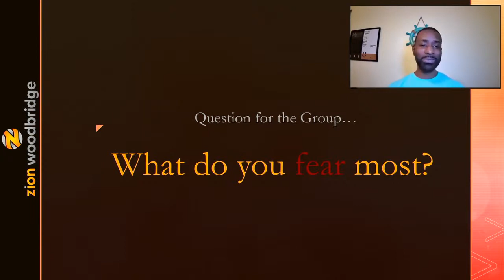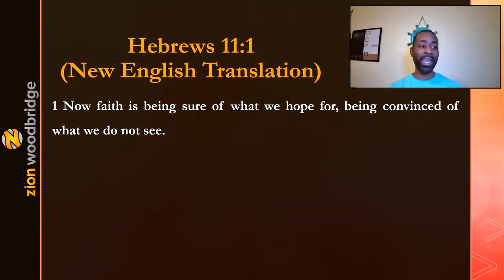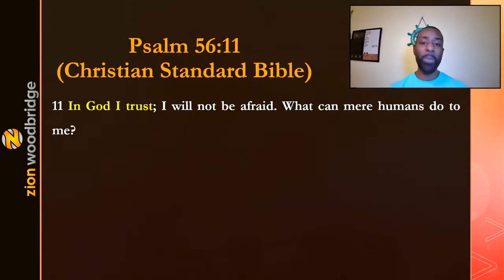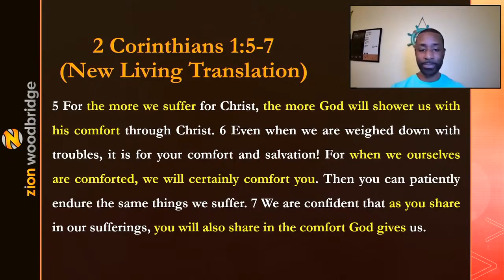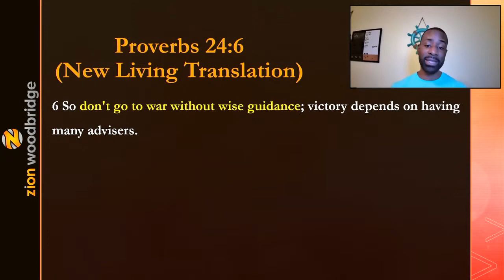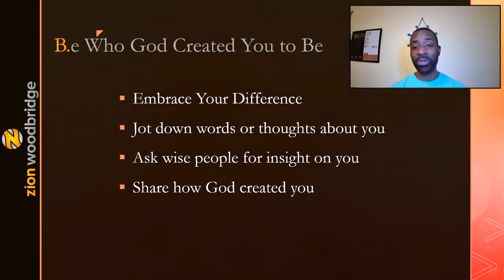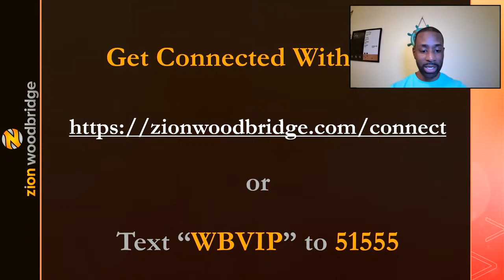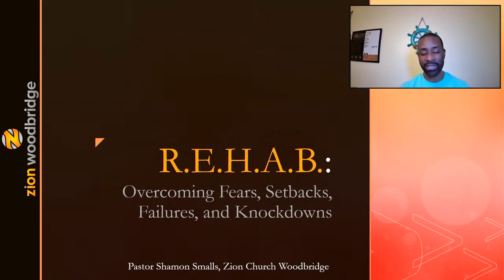Dive R E H A B